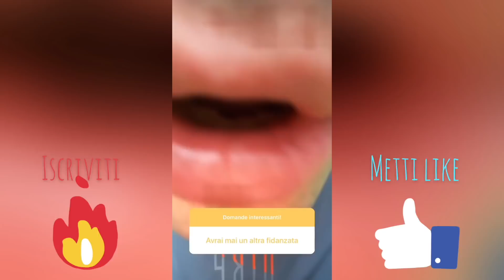ANIMA MANDA UNA FRECCIATINA A FEDEZ RIGUARDO LE SUE STORIES SULLA GIORNATA DI GEORGE FLOYD!!